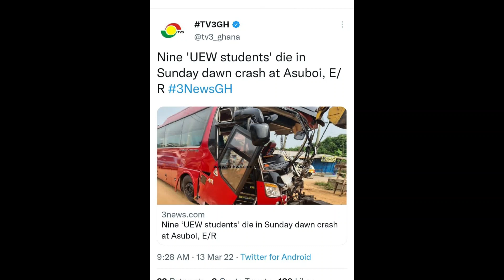BREAKINGNEWS- UEW STUDENTS(WINNEBA) INVOLVED IN AN ACC!DENT(9 DE@D) KSI- ACCRA ROAD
BREAKING NEWS!  UEW STUDENTS (WINNEBA) HAVE BEEN  INVOLVED IN AN ACC!DENT (9 DE@D) OTHERS IN CRITICAL CONDITION

The unfortunate incident has left most of our students injured at the Suhum Government Hospital. The good aspect is that, a significant number of our students are very fit and the SRC has managed to convey them to Accra for some close monitoring.

As I write, the SRC President and his Vice, the Vice Dean of Student Affairs and other student leaders are on their way to the Suhum Government Hospital to visit our affected students and get first-hand information on the severity of injuries sustained.

Welcome to Showboy Media, where we share entertainment videos that are trending in Ghana and beyond.

LET’S VIBE VIA ON THESE PLATFORMS

Real name: KUSI KYENKYEHENE EMMANUEL
PASSION: BLOGGING
COUNTRY: AM FROM GHANA
SCHOOL: UNIVERSITY OF EDUCATION, WINNEBA

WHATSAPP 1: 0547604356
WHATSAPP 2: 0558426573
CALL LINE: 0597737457